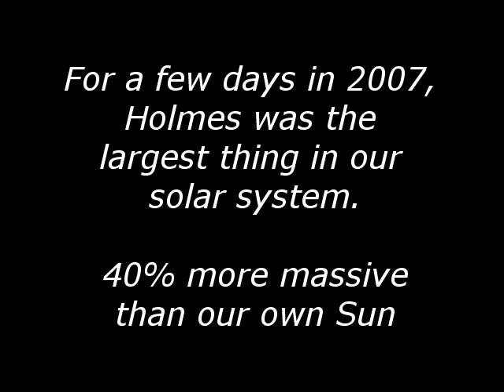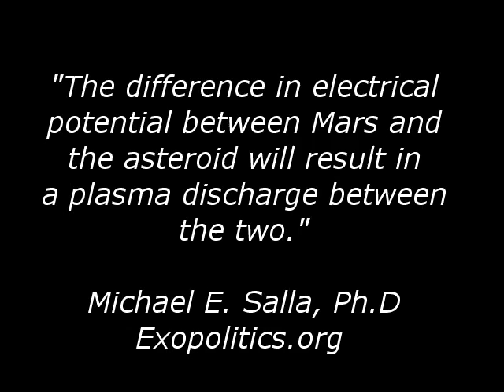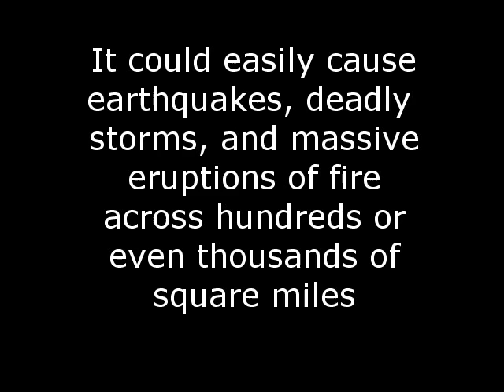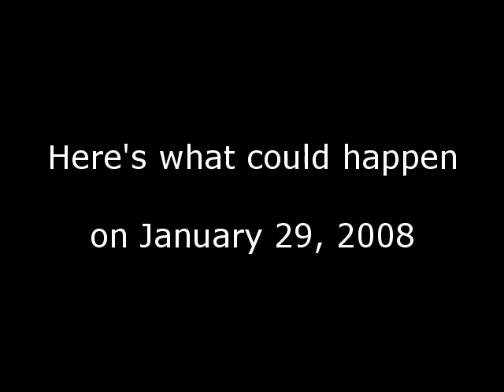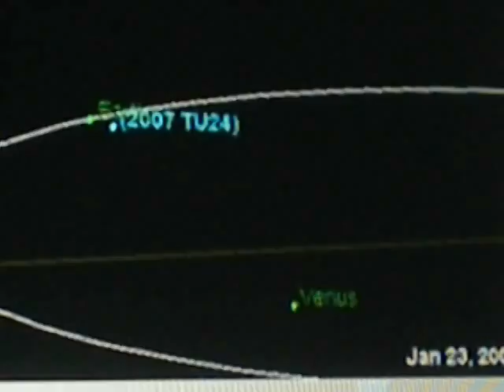2007 TU24 Asteroid, Jan 29 2008 - Video 2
Plasma discharge interference with Earth Jan 29 and asteroid WD5 plasma discharge to Mars Jan 30